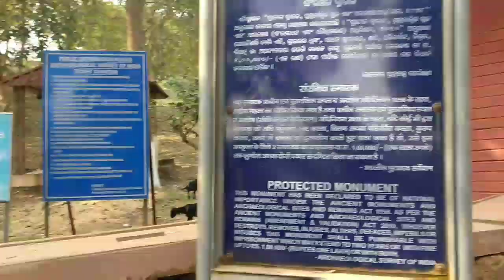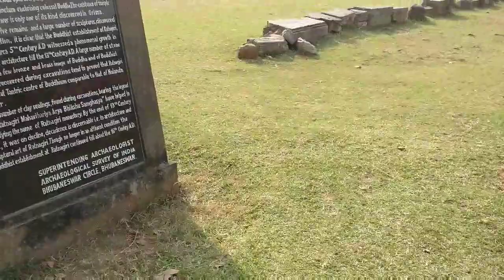Buddhist Site In Odisha : Ratnagiri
Part Of Diamond Triangle Of Odisha, Situated in a calm and serene environment in Jajpur District of Odisha, Ratnagiri Monastery dates back to 10th century. There are other buddhist sites like Lalitgiri, Udaygiri and Pushpagiri in 30 kms radius of this site. Videos on the remaining sites will be posted in future.